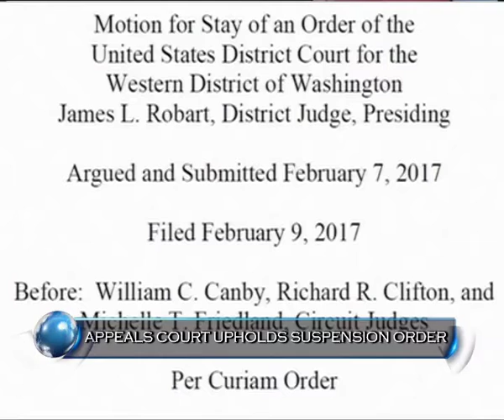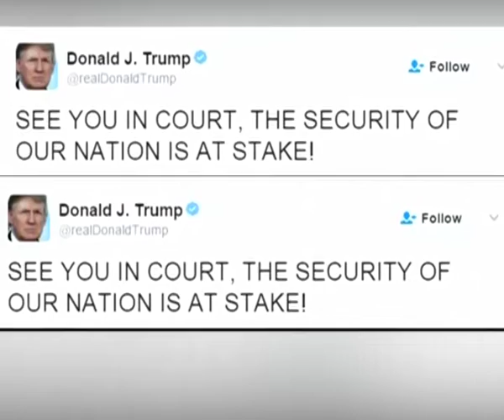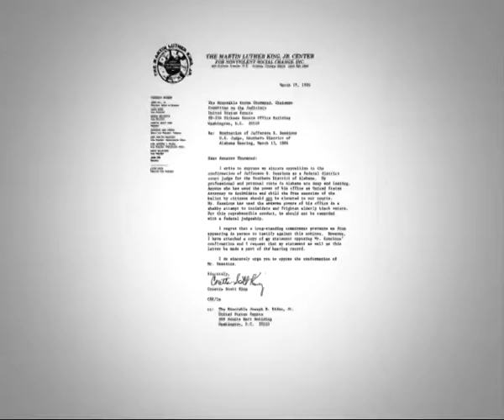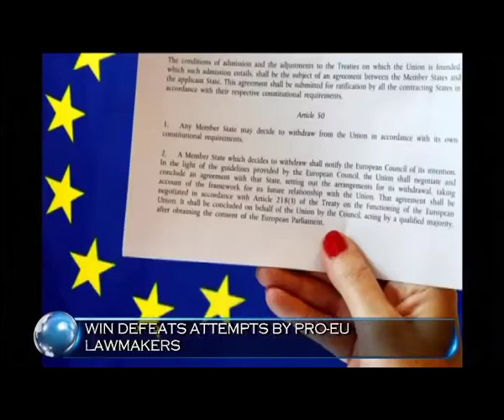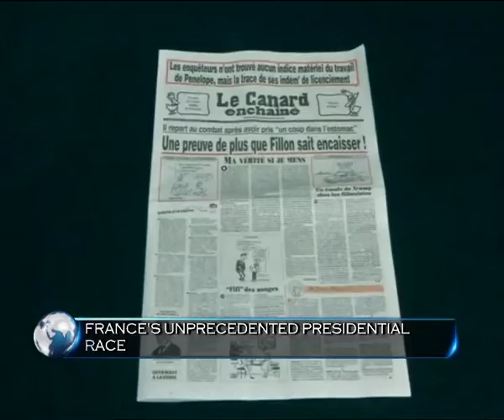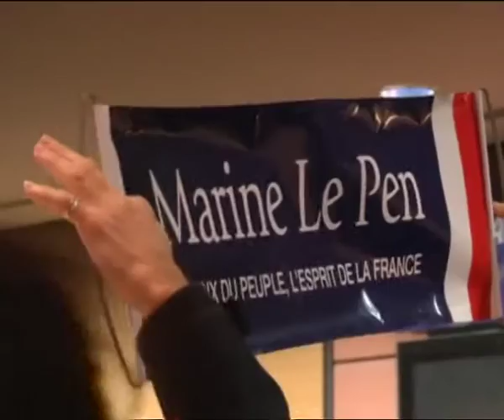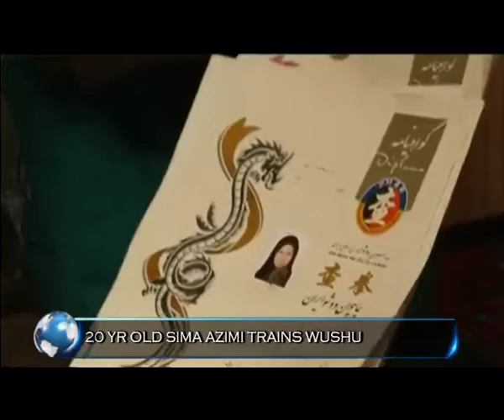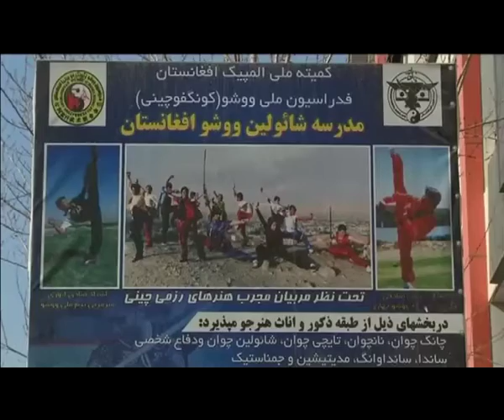World Konnect: News & updates from around the world | 11 Feb, 17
After court verdict, what next for US President Trump's travel ban! UK PM Theresa May leaves behind critics as Brexit set to begin. Refugees can still stay in Kenya as Court blocks closure of Dadaab refugee camp. Big BAFTA night and all the nominations &  Afghan girls breaking stereotypes, one kick at a time. Watch these and more in this edition of World Konnect.